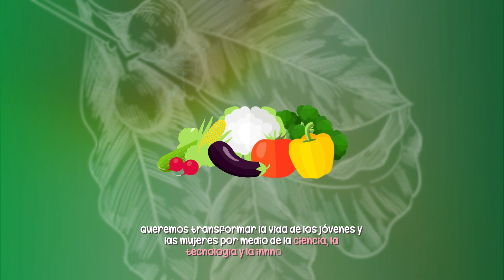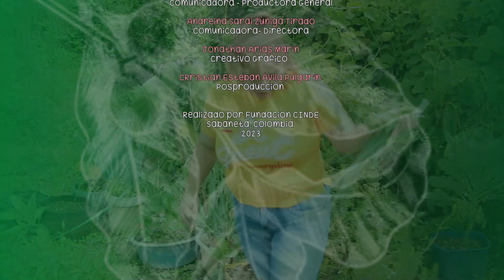Betania: ecología del hogar 💚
María Eugenia sabe lo que es levantarse caída tras caída. Desplazada por la violencia doméstica de su ex esposo, migró de la finca al pueblo, allí vive en una casa modesta en donde no para de crear. Frente a su morada hay una suculenta huerta con sembrados de fresa, limoncillo, coles, cebolla larga, manzanilla, orégano, cilantro entre otras. Hace parte de un colectivo llamado Siembra y se destaca por sus habilidades, ella apuesta por los hogares ecológicos y recorre parte del municipio enseñando a otras mujeres.

Conoce más sobre la Apropiación del Conocimiento en el Suroeste antioqueño, Colombia. @apropiacionsocialantioquia Instagram TikTok